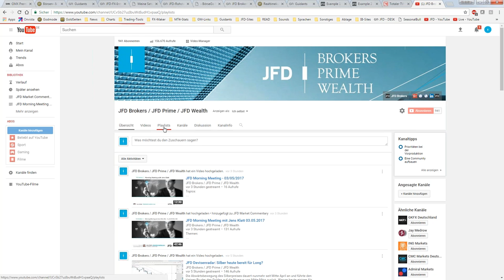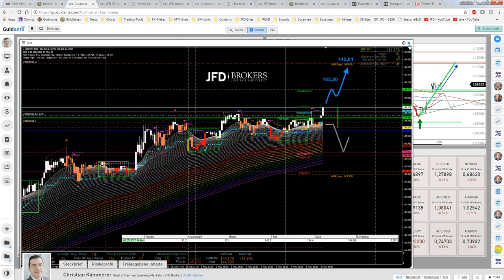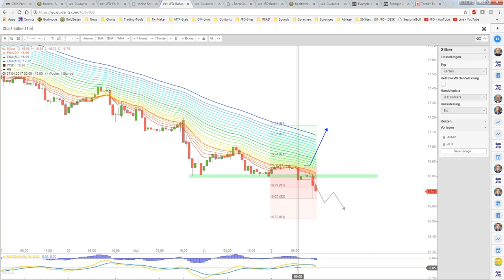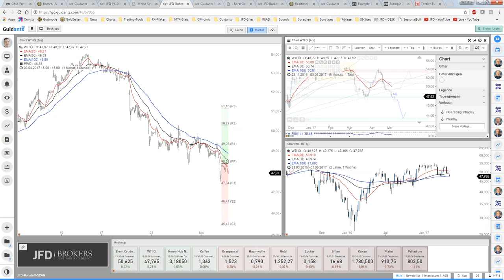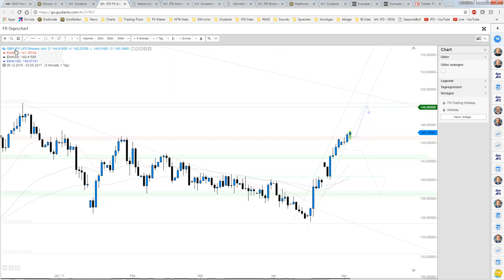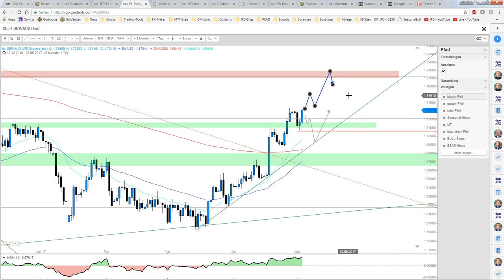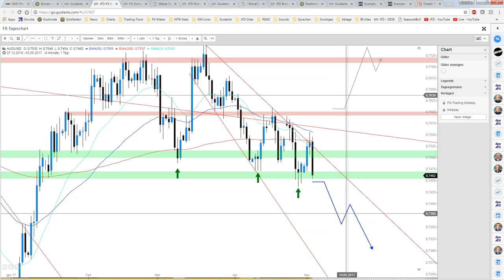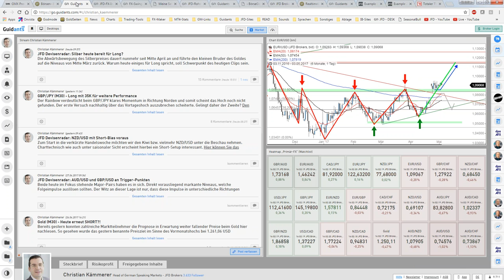Das JFD Devisenradar: Das Webinar zur Sendung vom 03.05.2017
Auf vielfachen Wunsch erfolgte heute eine Aufzeichnung des wöchentlich stattfindenden Webinars zum täglichen "JFD Devisenradar - Live Stream". Heute im Fokus: Silber, WTI-Öl, diverse YEN-Pairs und nicht zu vergessen der Aussie in Folge von EUR/AUD und GBP/AUD.